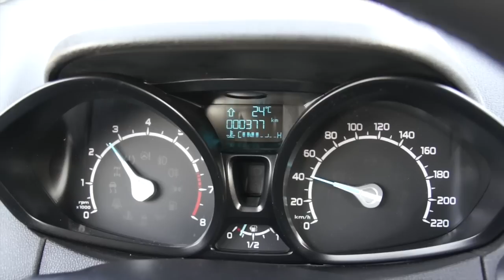Ford EcoSport KM 0 - Autobaselli.it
FORD ECOSPORT 1.0 TIT. ECOBOOST KM 0

ANNO 08/2015 - KM 0 - UNICO PROP - GARANZIA FORD 5 ANNI/100.000 KM
Bluetooth + Comandi vocali + Ford SYNC + Clima digitale + Cerchi + Sensori di parcheggio + Keyless'go + Sensore pioggia + Cruise + Radio cd + AUX-USB + Garanzia Ford protect 5 anni + Unico prop